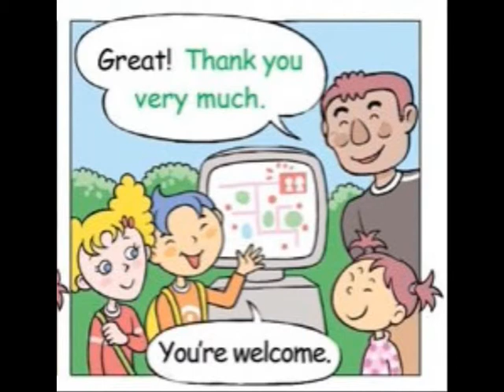초4 12화 만화로 배우는 영어